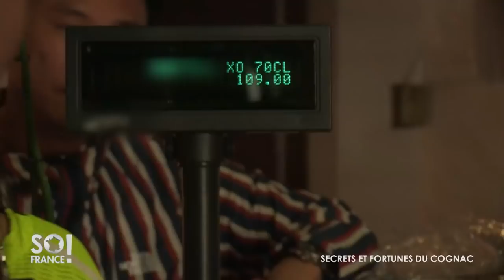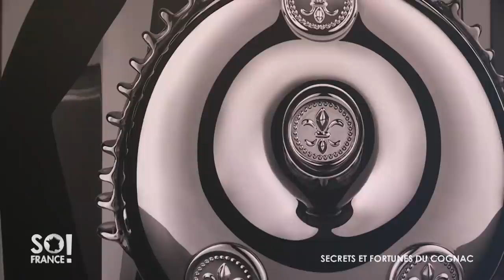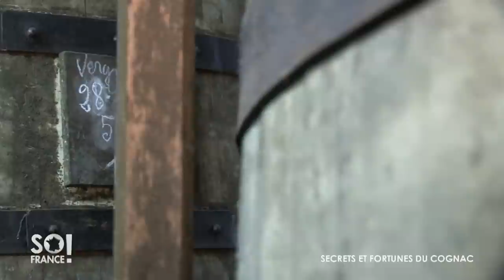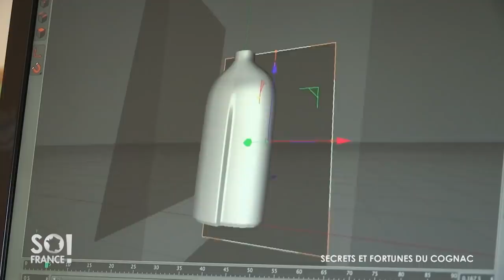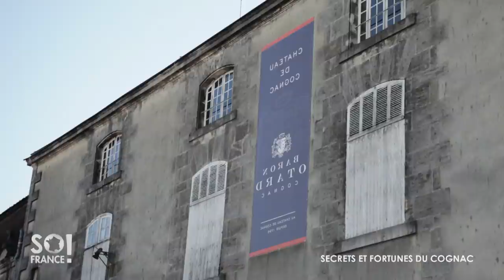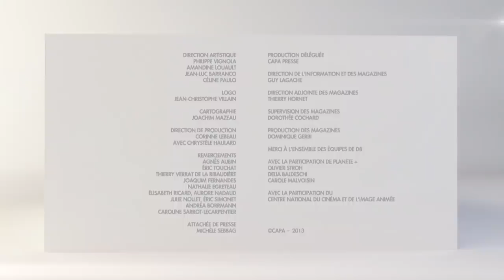SECRETS ET FORTUNE DU COGNAC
Il était tombé en disgrâce entre la fin des années 70 et le début des années 90, boudé par le grand public… Mais un clip de rap signé Snoop Dog au début des années 2000 va tout changé… Dans ce morceau, le rappeur clame, bouteille de Hennessy à la main « le Cognac est la boisson des vrais gangsters »… Résultat, dans les mois qui suivent, les jeunes fans de hip hop se ruent sur le digestif français qui connaît une hausse exponentielle de ses ventes sur le marché US… Depuis, le succès ne se dément pas : le marché américain conjugué au boom du marché asiatique, et plus spécifiquement chinois, a boosté les ventes du nectar de Cognac, redevenu le domaine en Or massif qu’il fût jadis… Attiré par l’odeur de l’argent, certains producteurs ont même accepté de trahir certain fondamentaux…

Ecrit et réalisé par Vincent FICHMANN